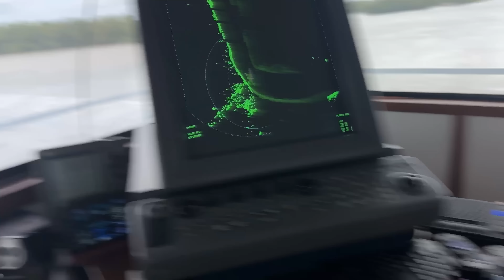Finishing April 2023 Mississippi River Trip South Of New Orleans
Mid April 2023 on the M/V Paige Strait